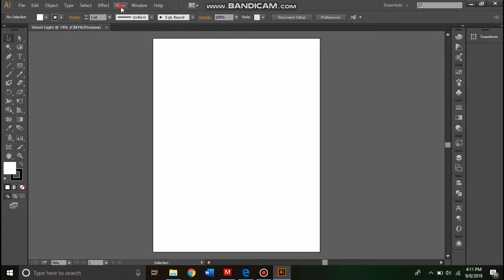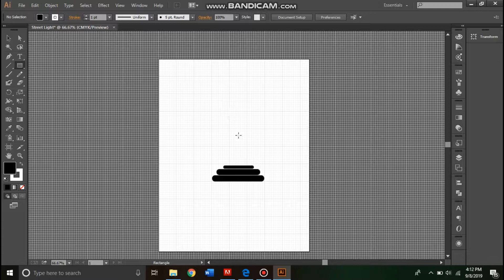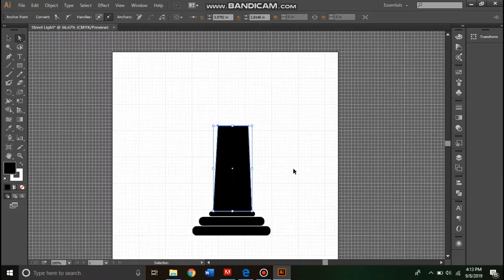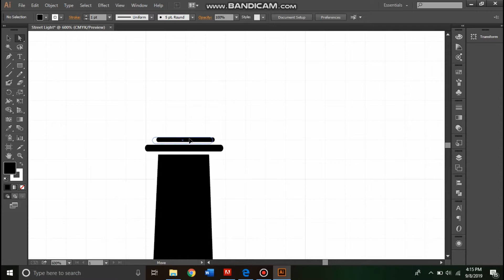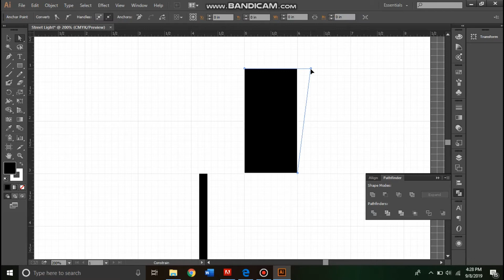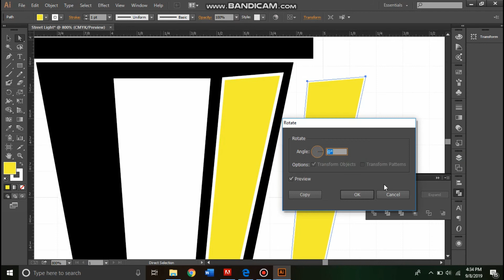STREET LIGHT (Adobe Illustrator)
This is just a simple street light design. Have fun, I'm sure you can do something better. Keep Designing. (Daily Vector)